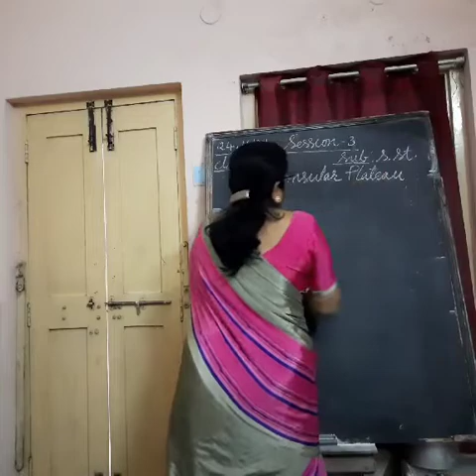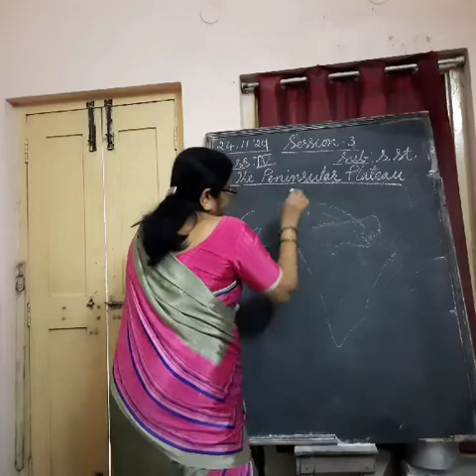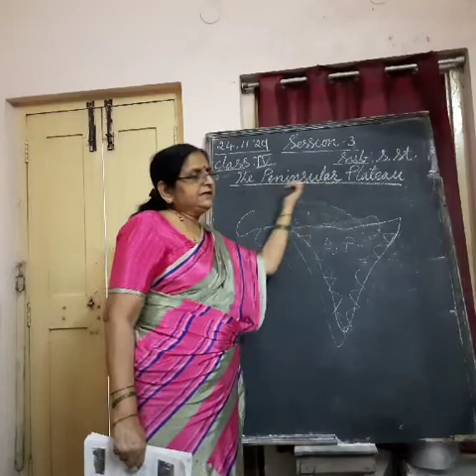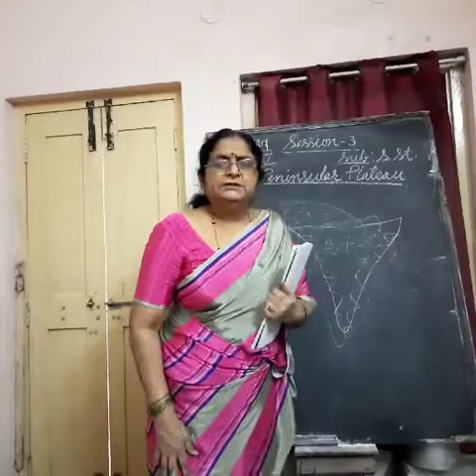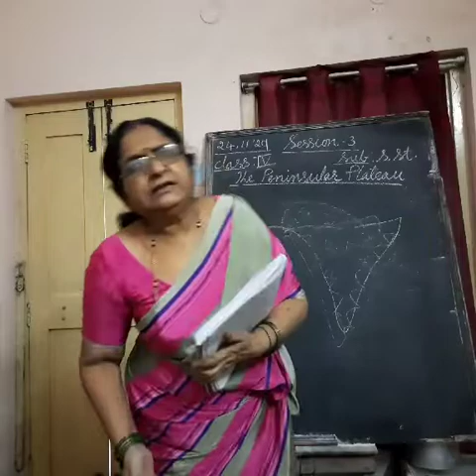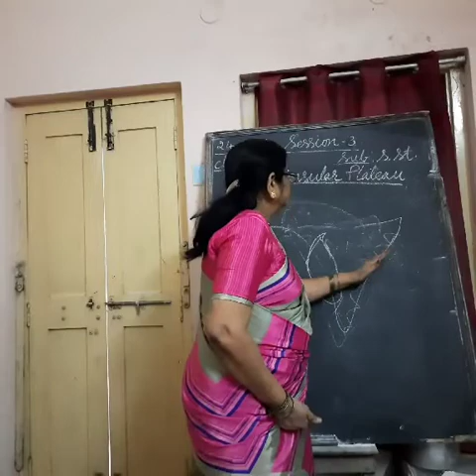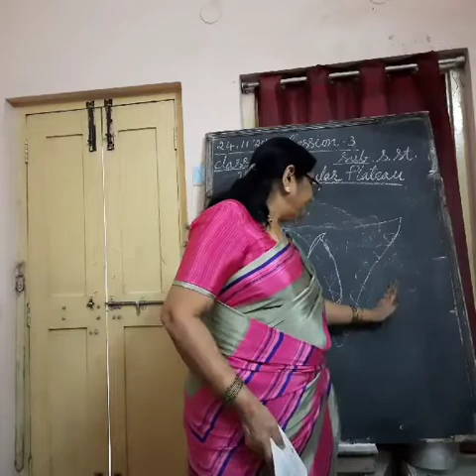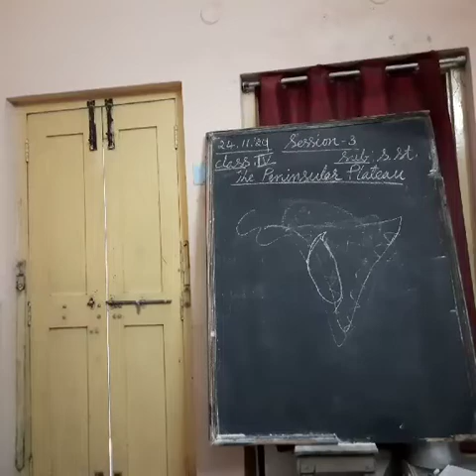Class : 4th Sub : S.St Session : 3